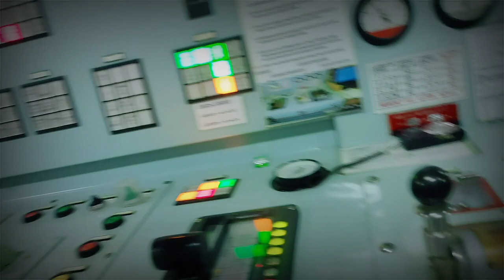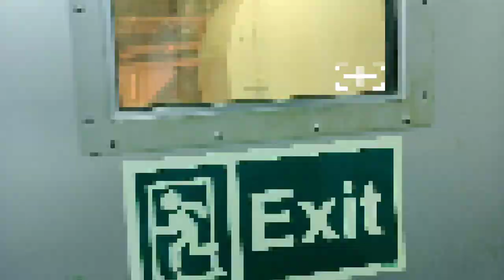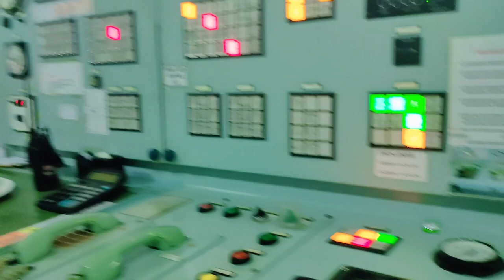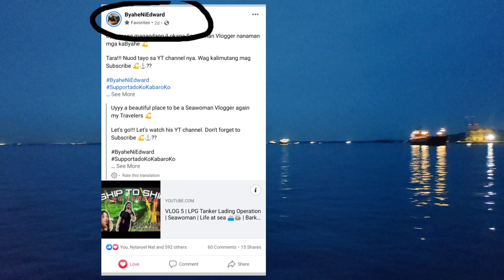Vlog #6 | Meryenda sa Barko | Malaysia Anchorage | Barkoserye | Seawoman | LIFE AT SEA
Join me on Pi Application
Enter my invitation code : djaniellenicole